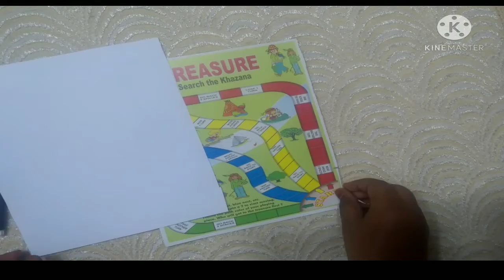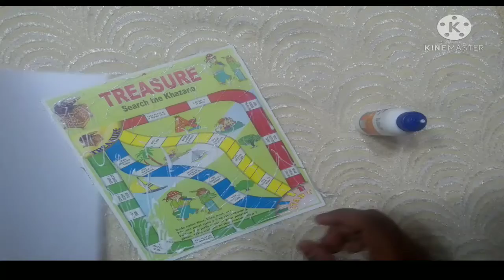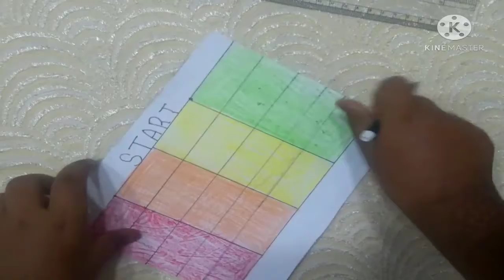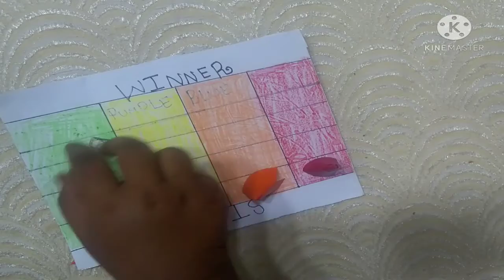Eaey game board || cami's art and craft